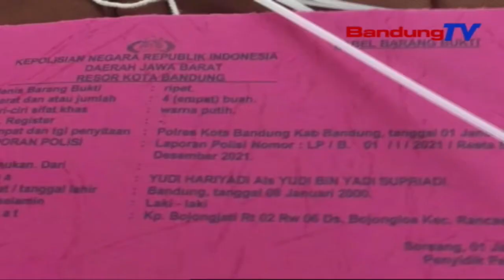Polisi Bekuk Dua Perampok Minimarket | SBR | BANDUNGTV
SBR | BANDUNGTV | KRISANTI | Dua Orang Tersangka Perampokan Minimarket, Di Kawasan Rancaekek, Yang Terjadi Pada Malam Tahun Baru Lalu, Ditangkap Petugas Satreskrim Polresta Bandung. Kedua Tersangka, Nekad Mengambil Uang Senilai Sembilan Juta Rupiah, Dengan Menodongkan Sebilah Senjata Tajam , Dan Menyekap Dua Orang Karyawan.